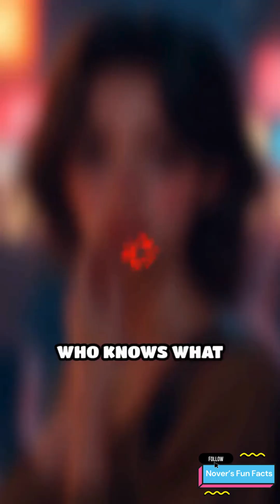What Colors Are HIDDEN From Your Eyes?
🤯 Welcome to Nover's Fun Facts! 🤯

Have you ever wondered what colors are hidden from your eyes? The answer lies in the fascinating world of color vision and the opponent process theory. This theory, rooted in psychology and neuroscience, explains how our visual system perceives colors and how certain colors can be invisible to us. In this video, we'll delve into the intricacies of the opponent process theory, exploring how it relates to color dynamics, visual cognition, and the neurology of vision. From the forbidden colors that exist beyond our perception to the cognitive neuroscience behind color psychology, get ready to uncover the secrets of the colors that are hidden from your eyes. Tune in to discover the surprising truth about the colors you can't see!

💬 Drop your favorite fact from the video in the comments – or share one we missed!